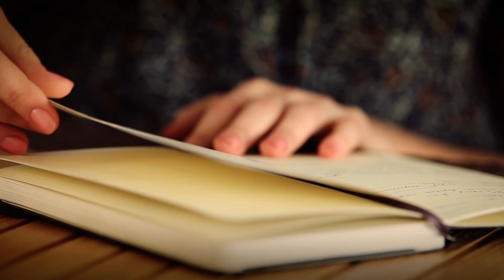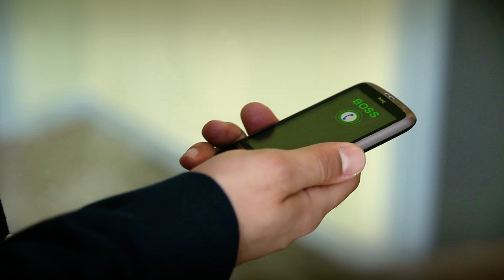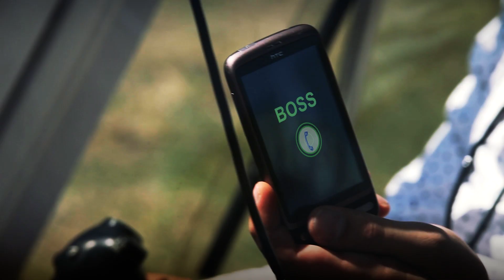Jonibek - Oshiqam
Производство студии "КиноМастерская"
kinomaster.dp.ua